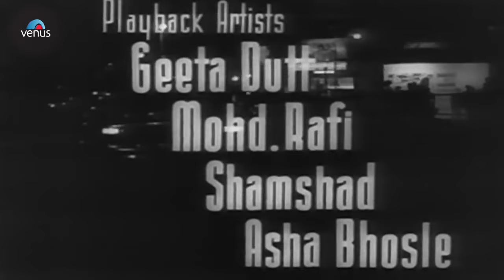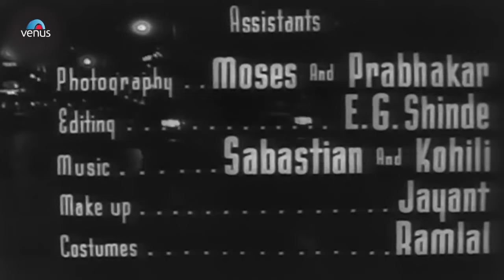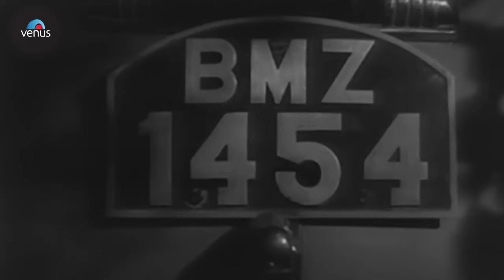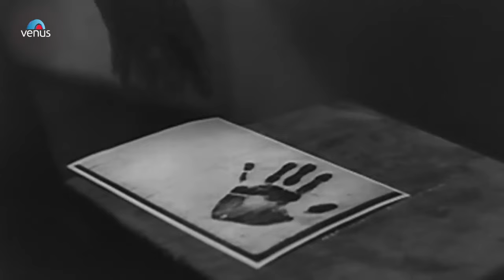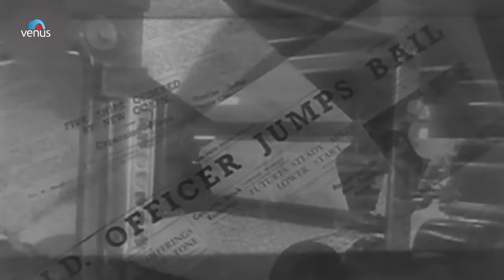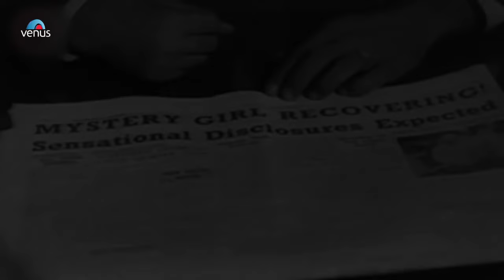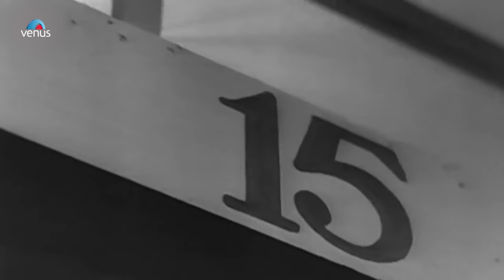CID (1956) Old Hindi Movie | Dev Anand, Shakila, Waheeda Rehman | Superhit Hindi Classic Movie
Movie : C.I.D (1956)
Starring : Dev Anand, Shakila, Waheeda Rehman, Mehmood
Director: Raj Khosla
Produced : Guru Dutt

Synopsis:
A newspaper editor, Shrivastav, is wounded when he was about to expose the underworld links of a rich and influential man. He calls over his friend, Inspector Shekhar, to talk to him about the threat he receives from the underworld. Srivastav dies by the time Shekhar arrives. He remembers that he saw a suspicious person by the elevator and borrows a woman's car to chase him. The woman throws a fit (and even throws the car keys in the mud when it is raining outside) and they lose the chase. In the morning, the two return home when they find the keys. Meanwhile, on the crime scene, petty pickpocket Master is found at scene and confesses to seeing the whole murder. Shekhar uncovers some of the gang, and Master identifies the killer Sher Singh, who is put in jail.

Also You Can:
'LIKE' us on Facebook: